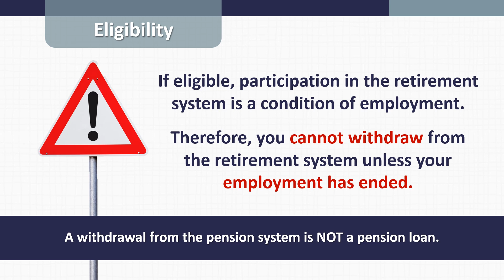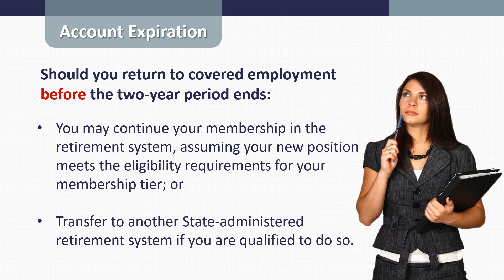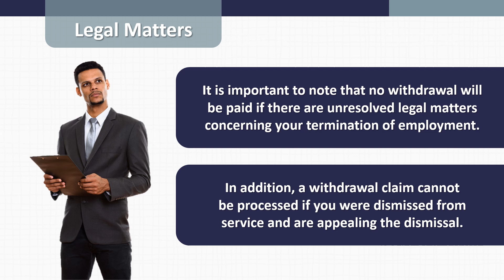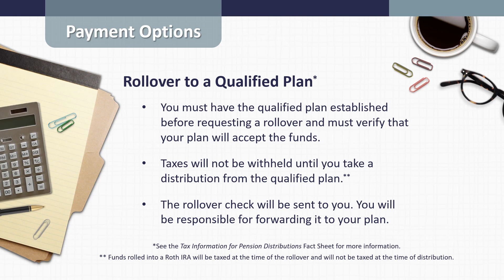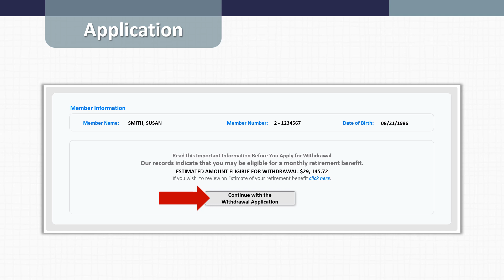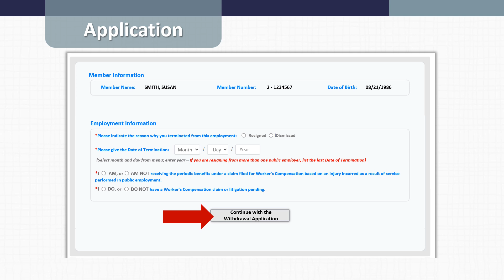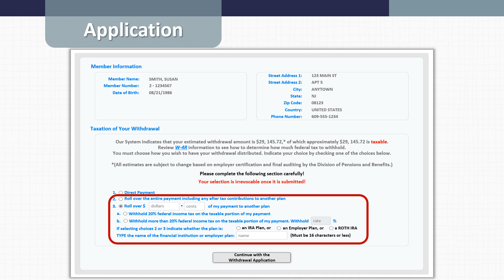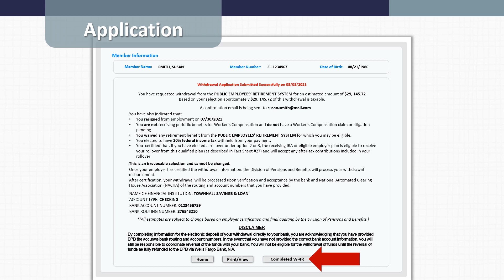Withdrawal From the Retirement System